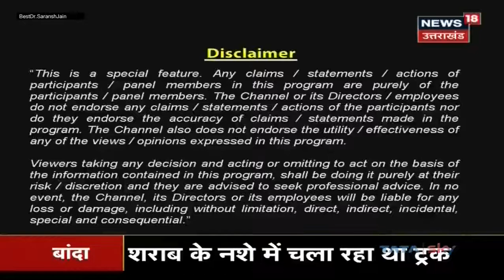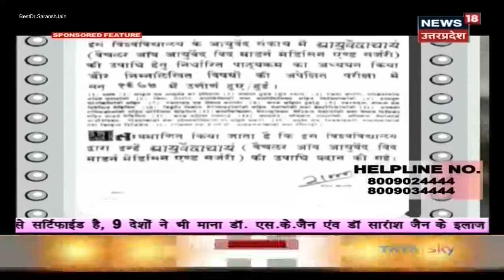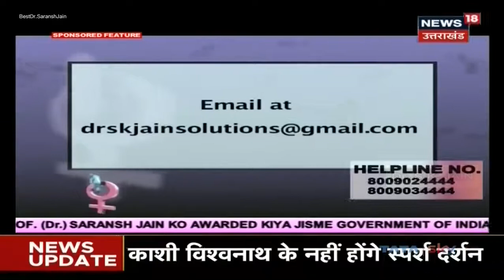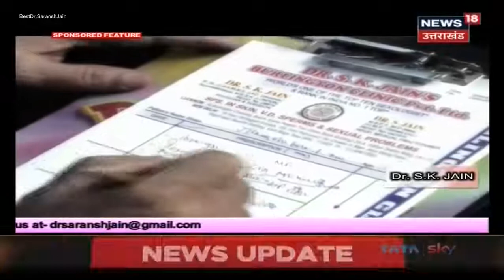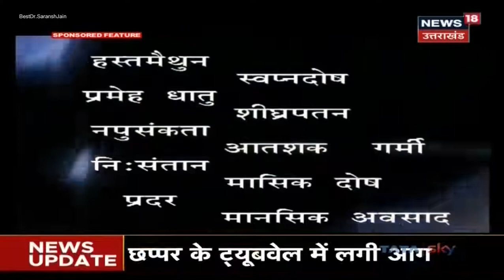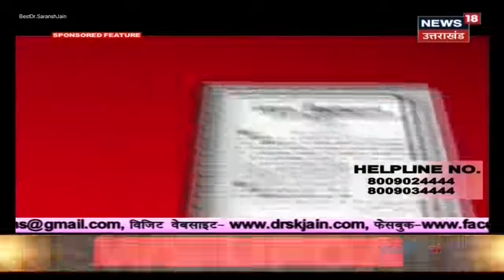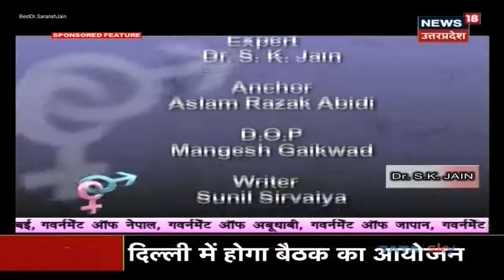World's No.1 Sexologist in India, Dr. S.K. Jain